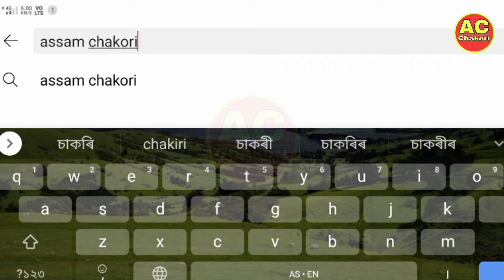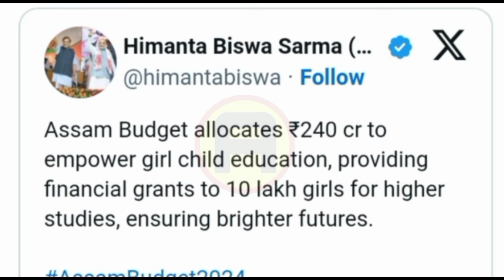11 May Assamese News।। Today Assamese News ।। Top Assamese News ।।Nijut Maina Asoni ।। Assam Chakori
11 May Assamese News।। Today Assamese News ।। Top Assamese News ।। Nijut Maina Asoni 2024 ।। Assam Chakori